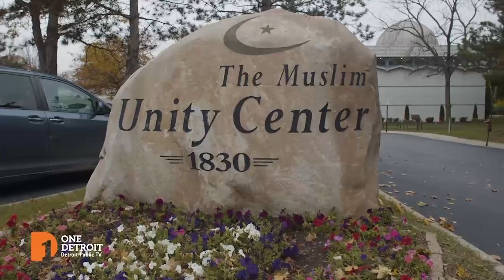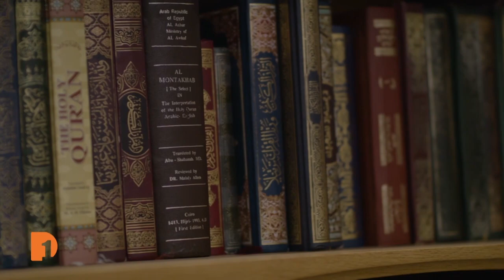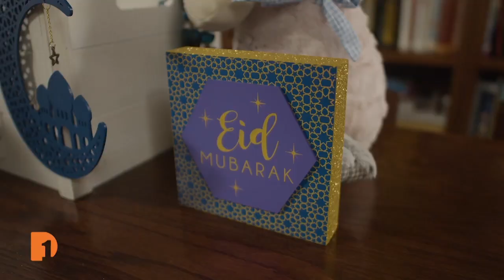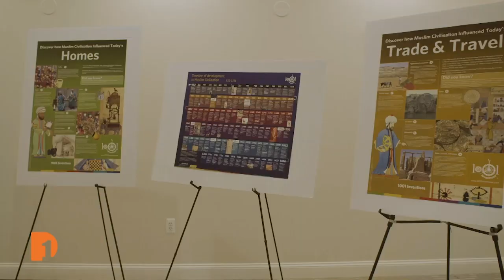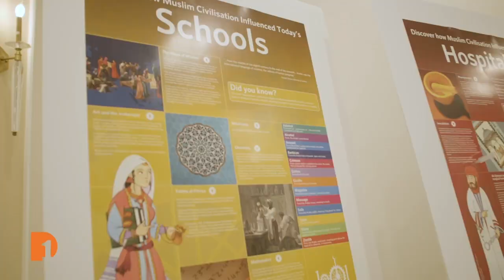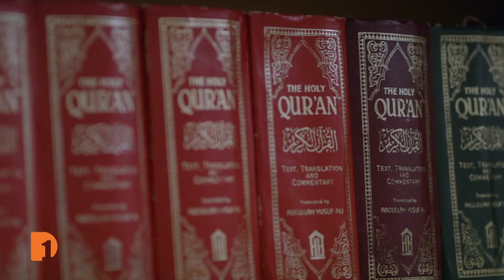Religious Diversity Journey: Learning About Islam | One Detroit Clip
The month of April rings in the celebration of Ramadan, the holy month of prayer and fasting for Muslims across the world. As part of the Interfaith Leadership Council of Metro Detroit's Religious Diversity Journey series, student Maria visits the Muslim Unity Center in Bloomfield Township to learn about the history of Islam and its connection to families in the community.

Dr. Dima El-Gamal, of the Muslim Unity Center's Interfaith Committee, takes viewers on a journey through multiple sessions to learn more about the Islamic religion's values, practices, fundamentals, origins and contributions to society, all through the student lens. Plus, learn about the role and relationship of women to Islam.